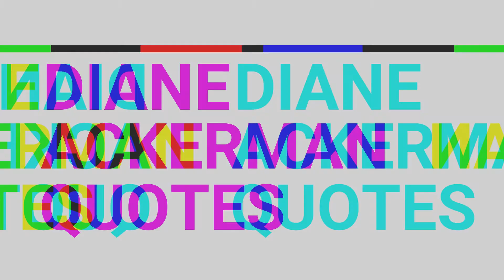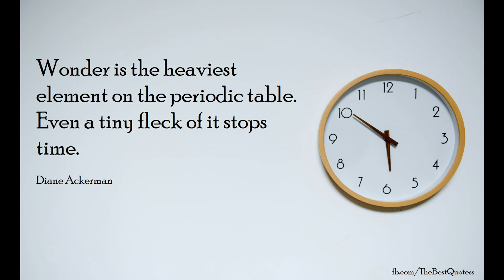Best Diane Ackerman Quotes